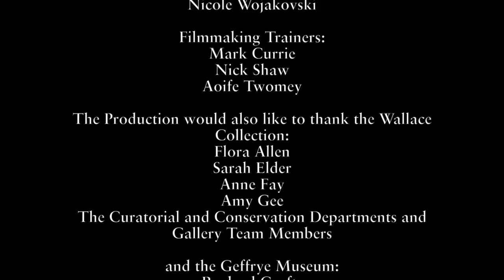Secrets of the Wallace: Princes in the Tower by Hippolyte (Paul) Delaroche (1831)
The Princes in the Tower isn't just an infamous moment in the history of England, it's also the subject of one of French painter Paul Delaroche's most important works. The painting reveals Edward V and his brother trapped in the Tower of London in 1483 as their uncle the Duke of Gloucester, later Richard III, wanted the throne for himself.
Watch Penina and Safirah explore the rumours of their deaths and the secrets about the painting with Stephen Duffy, the Senior Curator at the Wallace Collection.

Hello, my name is Safirah. Penina and I have been researching the murder mystery of
The Princes in the Tower. The painting was by Hippolyte (Paul) Delaroche in 1830. Penina will be talking to Senior Curator, Stephen Duffy, who will be revealing the dark secrets of the story.

What is the story behind this painting?

Well it's 1483, we're in the Tower of London. Here you see two boys, on the left the Duke of York, who is 11 years old. On the right is his elder brother, who is only 13, Edward V. Their father Edward IV has just died and they've been placed in the Tower of London by their uncle, who will soon be crowned Richard III. Of course they will soon disappear, some people believe they were murdered on the orders of Richard III, while some people question this. It is a great historical uncertainty. What is clear is that the painter of this picture, Paul Delaroche in 1831, believed that they were murdered by Richard III. So too did Shakespeare and this is a painting derived from Shakespeare's play Richard III.

Why do you think there is a glowing shadow of footsteps coming from beneath the door?

Shakespeare believed, and this is the story, that they will be suffocated by two men called Dighton and Forrest, who are acting for their uncle, Richard III. Clearly Delaroche is indicating here the approach of those assassins

Does it look like the two boys are crying?

I don't know if they are crying but they certainly seem watery-eyed and they are no doubt aware of their fate or at least they are aware that they are in great danger.

What do you think happened to the Princes?

I don't know and I wouldn't like to get too involved, it is a very contentious issue as to whether they were murdered by Richard III or not. The point for this painting is that Delaroche accepts Shakespeare's story

Why do you think this painter from the nineteenth-century chose to paint this?

In 1830 when Delaroche painted it, no French person when thinking about the death of these English princes in the 15th century in the Tower of London in mysterious circumstances, could fail to think of the young, uncrowned Louis XVII who also died in mysterious circumstances. He was the son of the executed Louis XVI and Marie-Antoinette. He died in unknown circumstances in La Conciergerie in Paris, during the French Revolution. Delaroche refers to that in this picture. It is not just a scene from English history that he has taken by chance. He is thinking of Louis and expects his audience to have a French take on the subject here.

So the mystery continues, if you would like to see this painting and many others then please come down to the Wallace Collection. Keep watching for the next podcast.